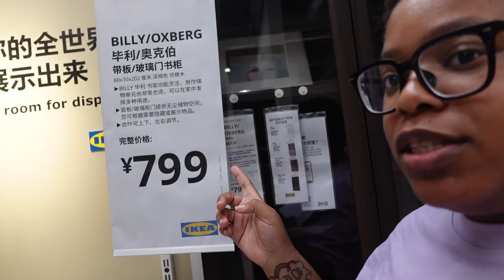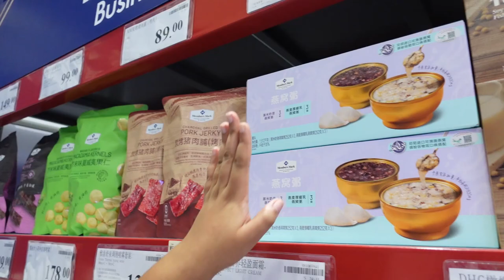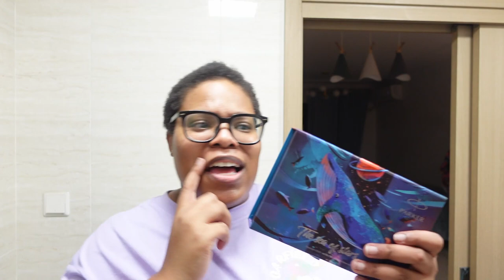Everything is so cheap (in China)